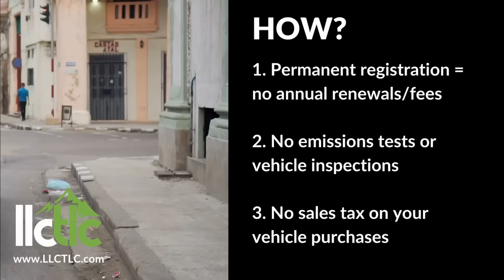261: Concours Judging 101 with Tim McNair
THIS EPISODE

Have you ever wonder how concours judging works at the big car shows?  Then listen in as Greg Stanley reviews how it works, how to become a judge and more with Tim McNair.

For discounted registration fees for your collector car, RV, boat or other awesome ride, please visit LLCTLC

Do you need help buying or selling your collector car?

A new podcast episode is released every Thursday.  Find us at your favorite podcast provider.

ABOUT THE COLLECTOR CAR PODCAST
The Car Collector Podcast interviews the experts, explores great collections, and reviews collector car market trends.  Greg will apply over 25 years of insight and analytical experience to the collector car market.